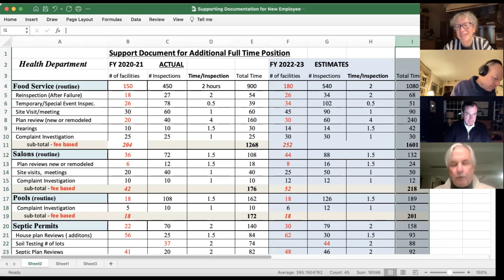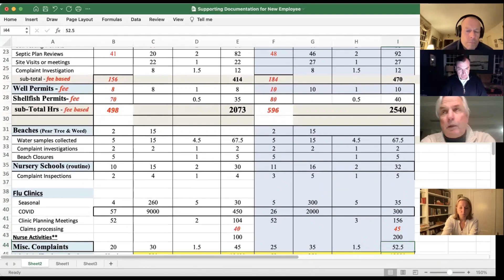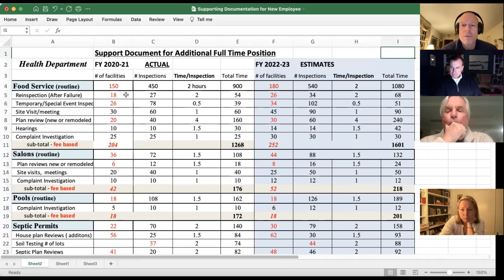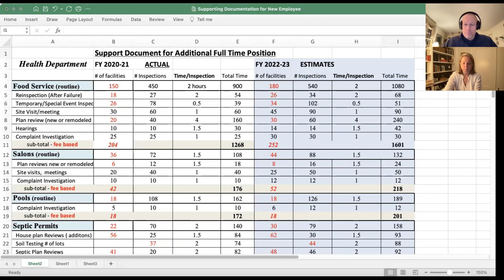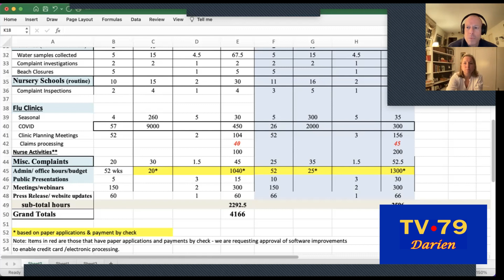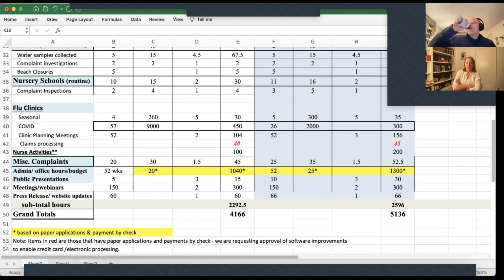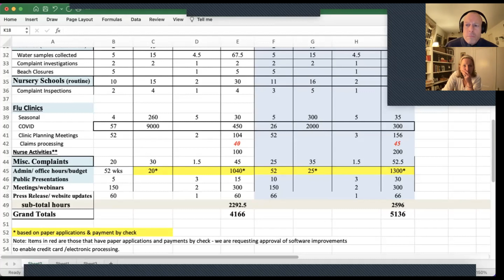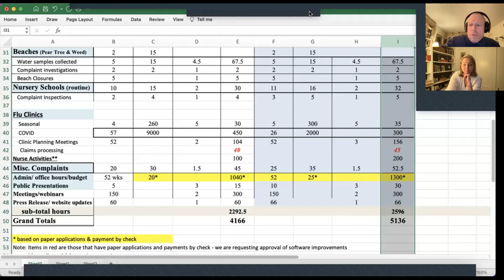RTM Public Health & Safety 1-24-22